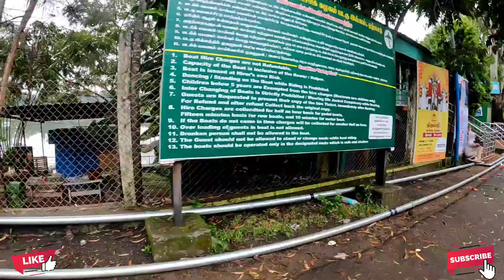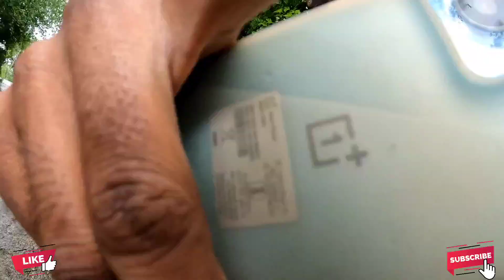Hill station Yercaud tourism place in Tamilnadu exploring in Telugu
THANK YOU. 𝐕𝐞𝐧𝐤𝐚𝐭𝐞𝐬𝐡 𝐑𝐚𝐣 𝐓𝐫𝐚𝐯𝐞𝐥𝐥𝐞𝐫